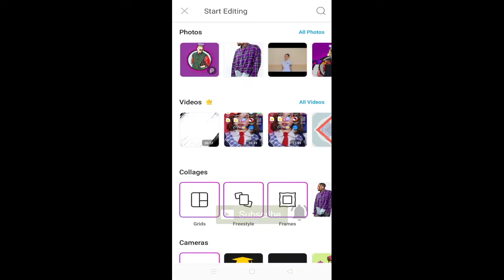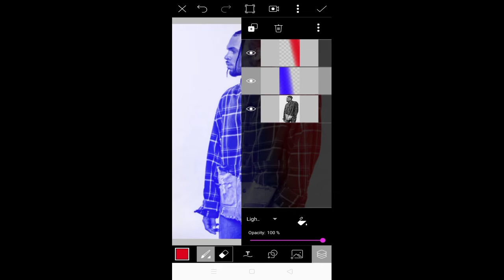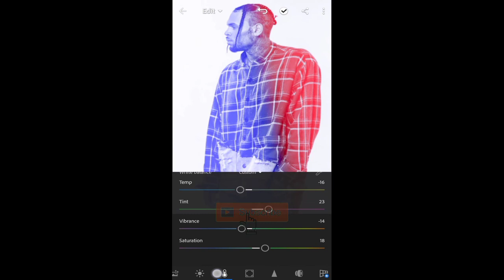PICSART DUAL TONE EFFECTS 2020/EDITING TUTORIAL/EASY STEPS